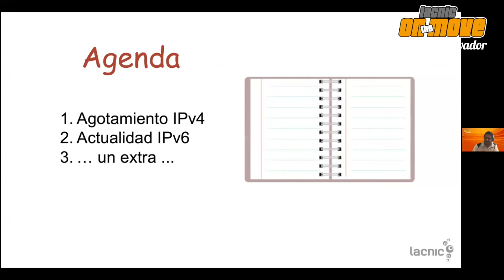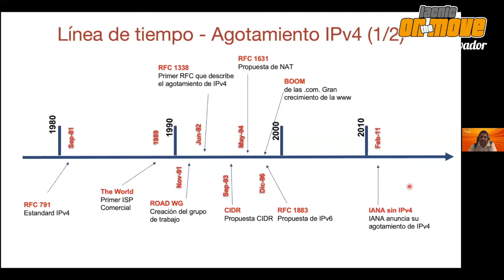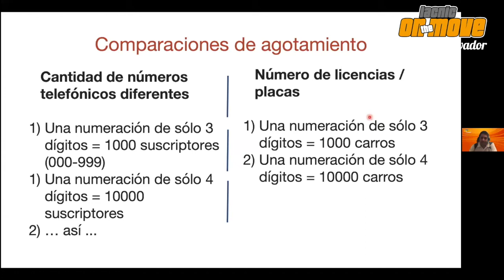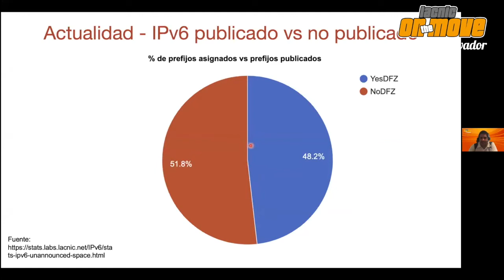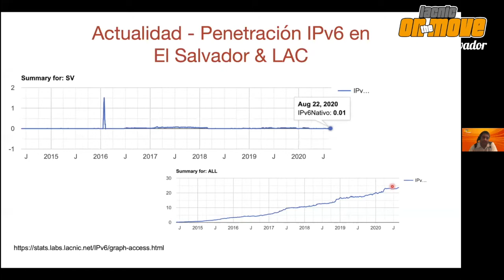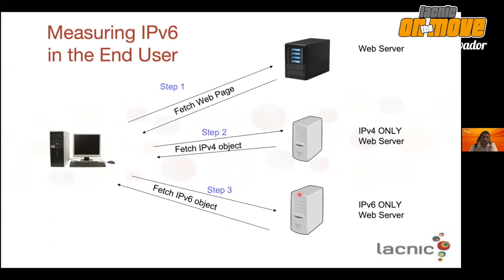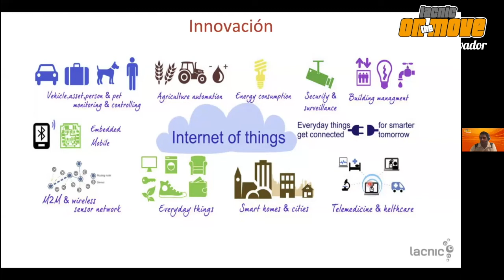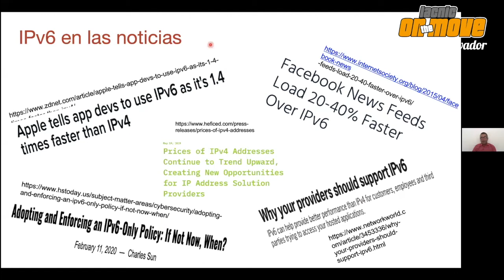Actualidad del despliegue de IPv6